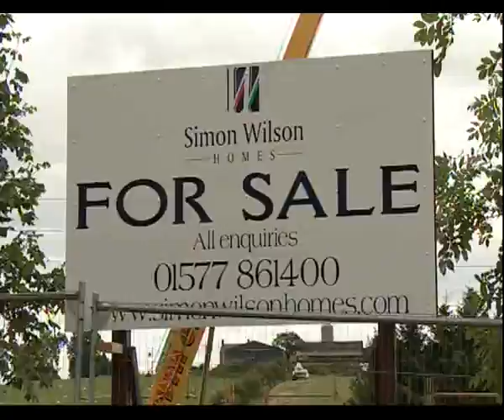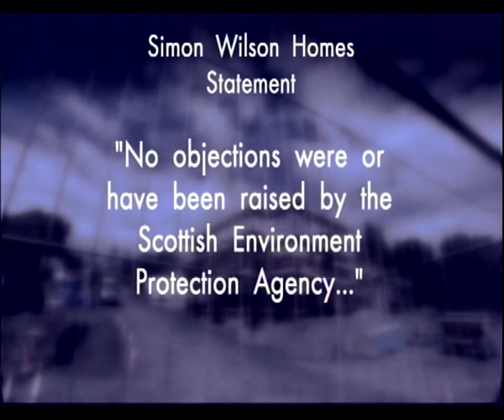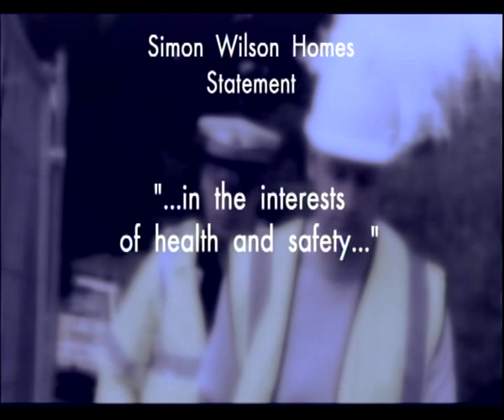Simon Wilson Loses It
Breaking a camera, taking a BBC car, running over his own workman - Perth and Kinross' favourite developer, Simon Wilson, shows his true colours on national T.V